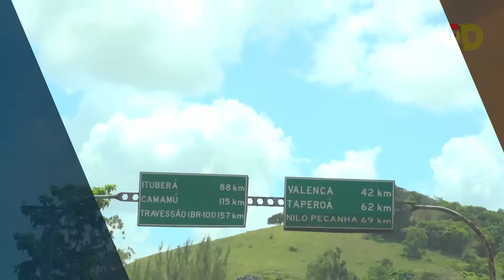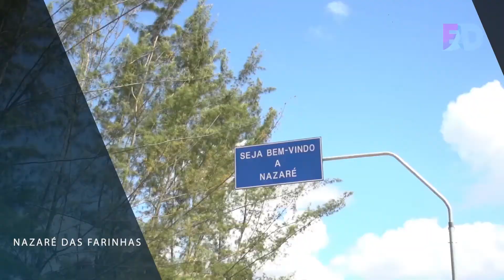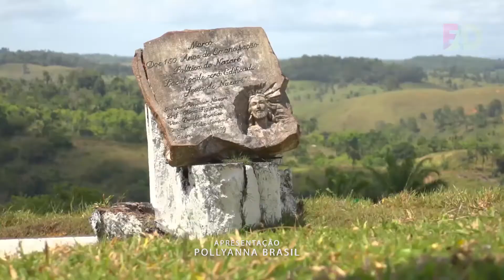Simbora! Episódio 2 – Educação a Distância – IF Baiano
No ar o segundo episódio do Programa "Simbora!". Idealizado pela Diretoria de Educação a Distância e produzido pela Coordenação de Comunicação Social do IF Baiano, este episódio foi gravado nos municípios de Valença e Nazaré.

O Simbora! tem a finalidade de mostrar como anda a Educação a Distância do IF Baiano, em todo estado, através dos nossos polos EaD e das pessoas que fazem parte desta realidade, ressaltando sua importância no dia a dia das comunidades e valorizando a cultura da região.

Embarque com a gente nesta aventura, conheça nossas andanças, deem sugestões, participe deste processo importante e significativo que é levar e ofertar educação a distância, gratuita e de qualidade para toda a Bahia. Simbora!!!

IF Baiano: em nossa terra cresce seu futuro.